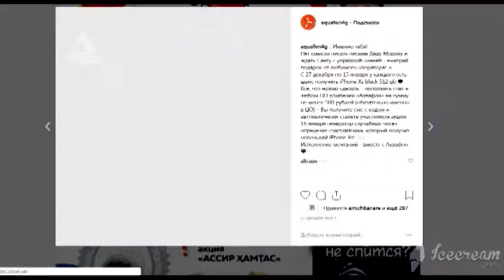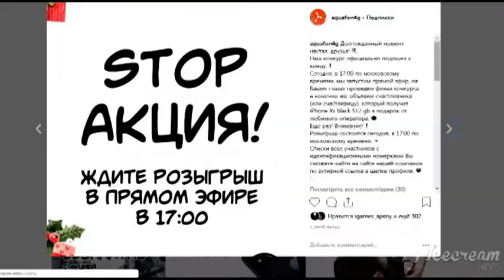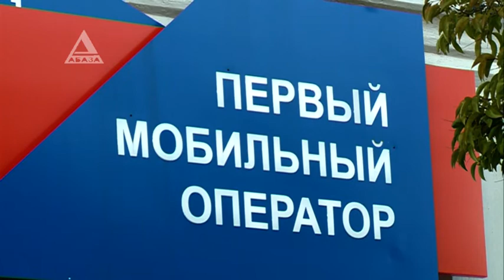Пенсионерка из Ткуарчала Наталья Рябцева выиграла айфон XS